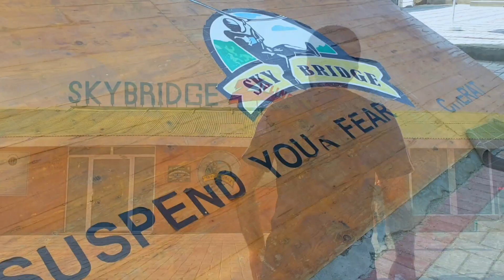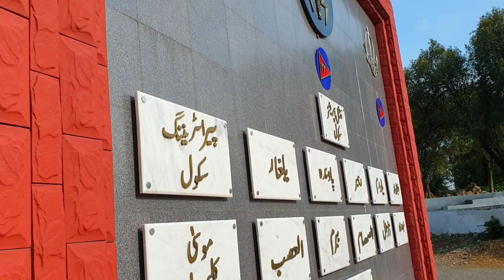VLOG 5 | EXTREME ADVENTURE | ASIA'S LONGEST AIR-BRIDGE | EAGLES NEST_SSG | Zipline |Yahya Amin Khan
ADVENTURE AT EXTREME !
ZIP LINING AT SSG COMMANDOS  EAGLES NEST CHERRAT |
ASIA'S LONGEST AND MOST THRILLING SKYBRIDGE!